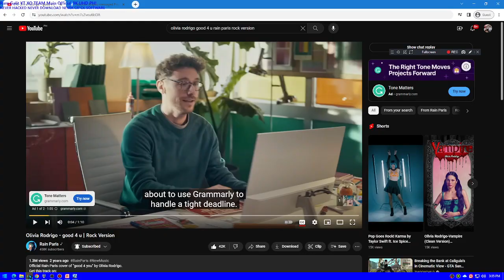Good 4 u Rock Version Has BSOD VM!